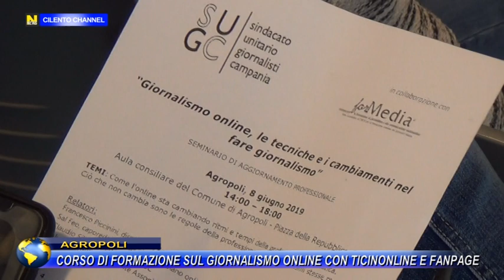AGROPOLI, GIORNALISMO ONLINE, LE TECNICHE E I CAMBIAMENTI DEL GIORNALISMO CON TICINONLINE E FANPAGE